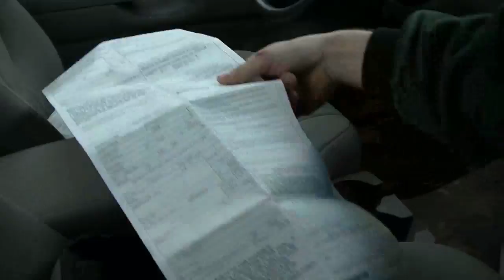Worlds Longest Traffic Ticket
Jake almost went to jail! He ended up getting 6 tickets for 1 STOP! The police officer luckily let him drive the vehicle home while it was not registered, inspected... and much more.